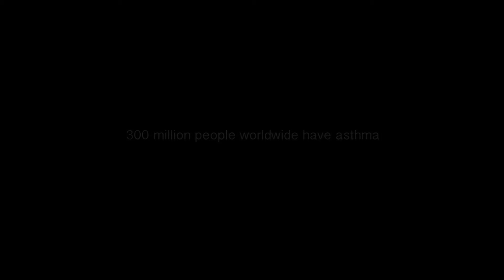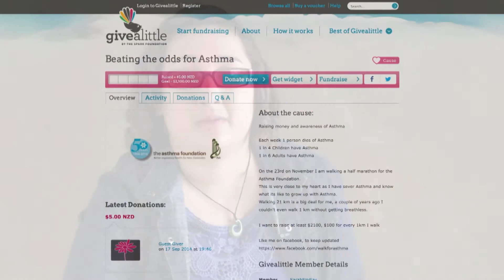Walk For Asthma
Sarah has Chronic Severe Asthma, a condition that has landed her in hospital more times than she can count since she was a three year old.
Sarah is going to do a half-marathon at the end of the year, a goal which is near impossible for someone with such severe Asthma, but Sarah's walking for a cause; raising money for the Asthma Foundation.
Support Sarah as she prepares and raises money to give back to the New Zealand Asthma Foundation